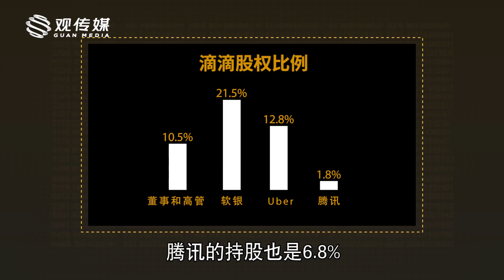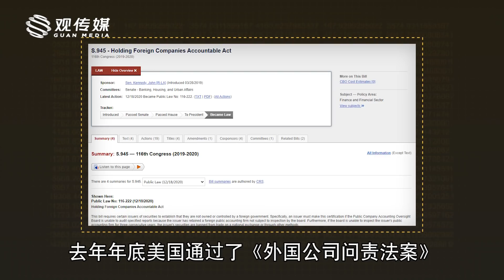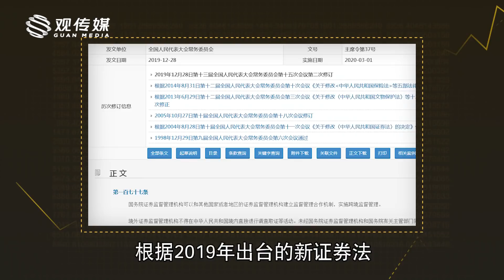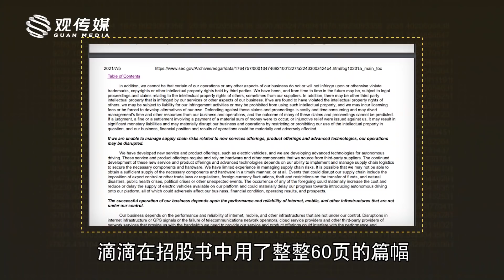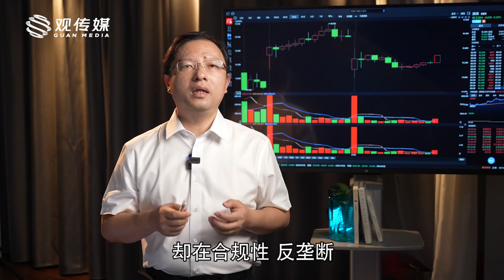资本博弈触及人民利益，想低调上市的滴滴还是“翻车”了！【欣欣向融·陈欣】